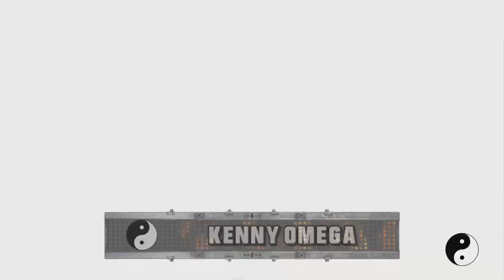WWE 2K23 Wheeler Yuta VS Kenny Omega VS Christopher Daniels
This Winer Of Match Will Go In The Number One Contenders match For The WDD Undisputed Championship